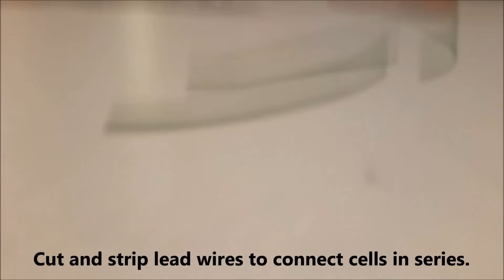Soda Can Battery - Power From Trash - DIY Project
Getting power from trash. Making homemade batteries with soda cans and copper wire. Provides useful power.

💠 12-Gauge Copper wire, 10 aluminum cans, 10 cans full of of sand, 24awg flexible electric wire (to connect cans(cells), LED Flashlight top, Soldering Iron and solder to connect the cans(cells)

➡️ Try It Yourself:
All you need is some Aluminum cola/pop cans or pipe, and copper wire or pipes. You can also use Zinc instead of the Aluminum. The more salt or acid you put in the water, the stronger the battery will be but, the faster it will corrode and break down the metals. Please post your results in the comments so we can see your project!

➡️ Helpful Battery Information:
The same principles apply to making and lemon battery or potato battery. You just need two dissimilar metals like copper and aluminum, used in this video, and an electrolyte like sodium (table salt) or Epsom salts, or an acid like lemon juice, vinegar, or other common battery acid. Making your own battery is actually fairly simple. You just need two metals separated buy a thin insulator like paper, or by your electrolyte fluid. Then connect the positive and negative terminals to each metal. The more surface area you have touching the electrolyte or acid, the more amps you get. The more of these cells that you wire together in series, the more voltage you get. 12 volt car batteries for example, have hundreds of thin lead plates inside each cell. Then each cell inside the car battery is wired together in series to increase voltage. Those plates are what hold the charge. Each pole on the battery is connected to the positive or negative end the chain of battery cells, wired in series, inside the battery. Another example is a 9-volt battery used for devices around the home, such as smoke alarms, remote controls for RC cars, walkie talkies, and much more. These 9 volt batteries usually have six cells inside of them that equal about 1.5 volts each to give you the 9 volts required for your device.

Source Port Entertainment Channel: A awesome variety channel with videos related to Computer Tech, Science, DIY Projects, Music/Art, and Funny Things Kids Do. Our goal is to Inspire, Educate, and Entertain! Edutainment at it's best!

Video Produced By: Danny and Source Port Services